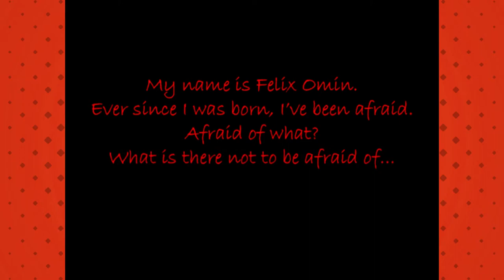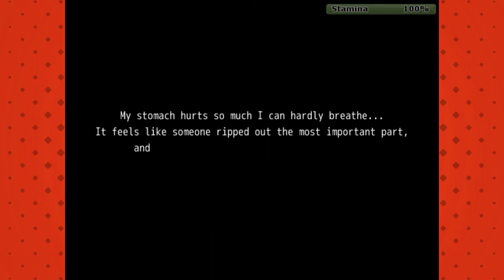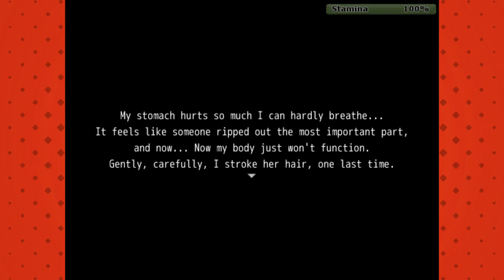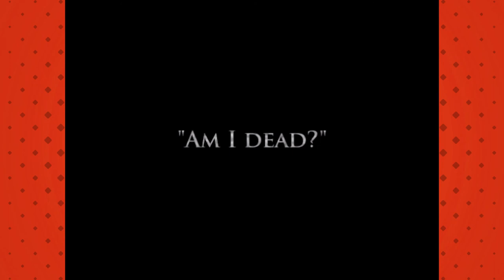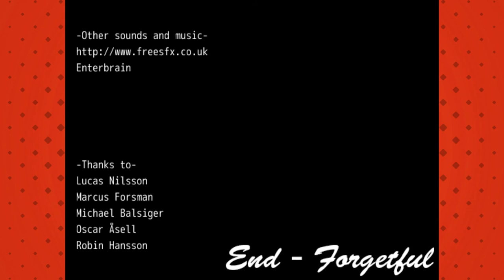OF HEAVY HEART | Esh Plays CARDIOPHOBIA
I can't horror with this condition!